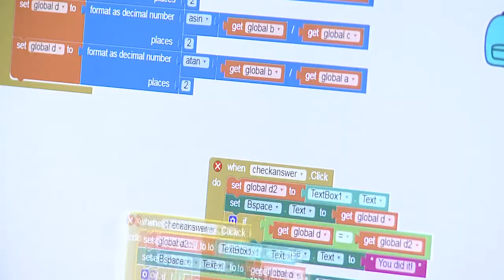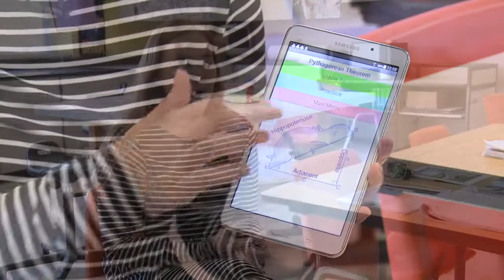Kaylee Cunningham: Astronaut in Training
Olympic Heights High School Senior Kaylee Cunningham has a 4.0 GPA, is Co-President of the Math National Honor Society and she played on the basketball team.  Kaylee hopes her experiences at Olympic Heights will help her one day in her training to become an astronaut.